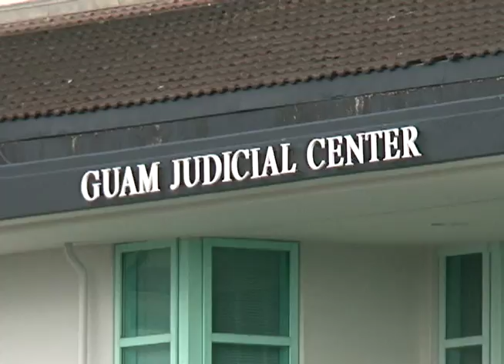Grammy winner caught with meth makes plea to return to Hawaii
While she's famous for disco anthems including "If I Can't Have You" and "Hello Stranger", the only hits Yvonne Elliman-Alexander is churning out these days are from drug detector dogs. Earlier this month, the Grammy Award winner and her husband Allen were picked up at the Guam International Airport Authority on drug charges.